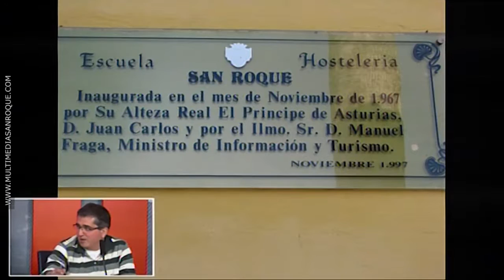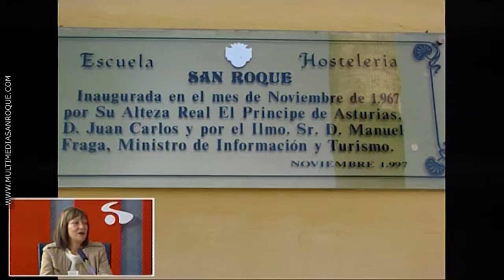SAN ROQUE AL DIA 50 AÑOS ESCUELA HOSTELERIA 31 ENERO 2017